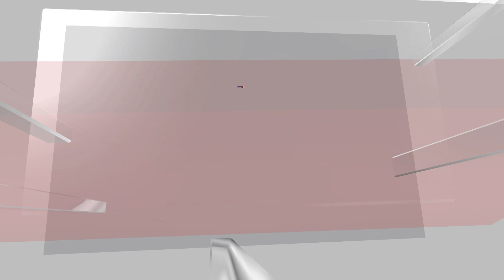Israel vs Hamas | Exclusive Interview With Israel Government's Spokesperson, Eylon Levy | N18V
Israel vs Hamas | Exclusive Interview With Israel Government's Spokesperson, Eylon Levy | N18V | News18

'There was no Israeli airstrike on that hospital, it's complete fake news, it was a Palestinian Islamic Jihad rocket which misfired and landed on the hospital' Spokesperson of Israel Govt in an interview with News18's

n18oc_world